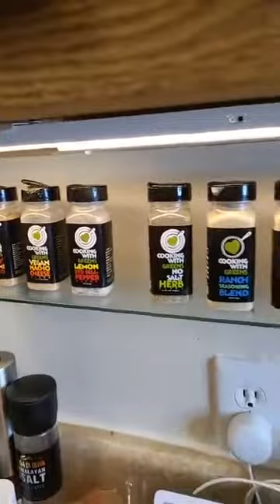Cooking With Greens Jackfruit Pulled "Pork" and slaw